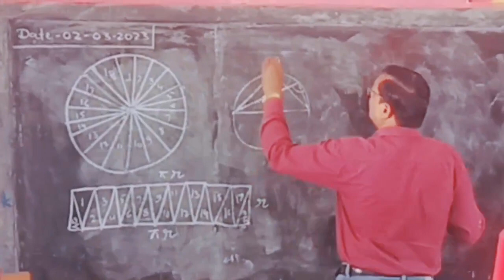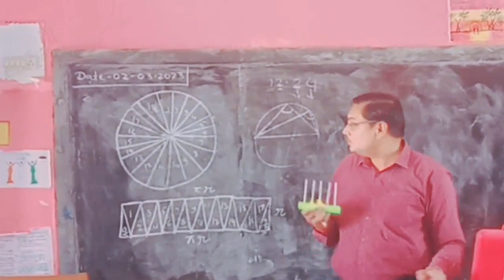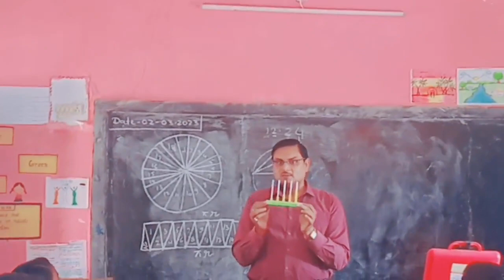गणित किट:Abacus द्वारा दशमलव संख्याओं का ज्ञान|presentation of decimal numbers with Math kit